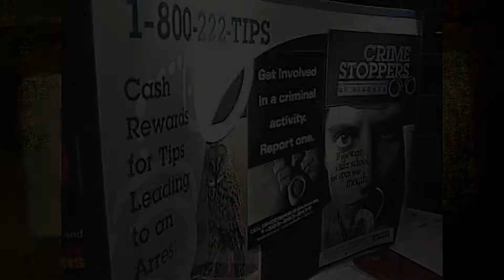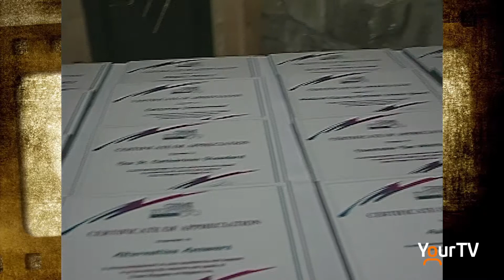CrimeStoppers of Niagara Appreciation Evening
For this week's "YourTV History", we go back to sometime in 2000 or 2001 for The Crime Stoppers of Niagara Appreciation Evening at Hernder Estate Wine. Since 1999, Crime Stoppers in Ontario has made 125136 arrests and paid out over $8 million in cash rewards to those who called the program with information which led to an arrest.